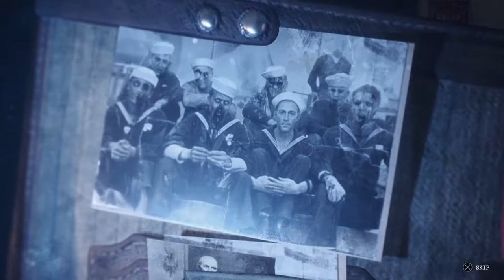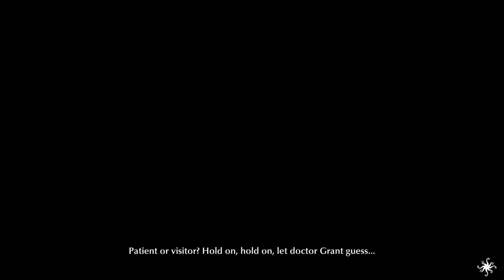THE SINKING CITY - The Sinking City - Ep.1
Streamed The Sinking City